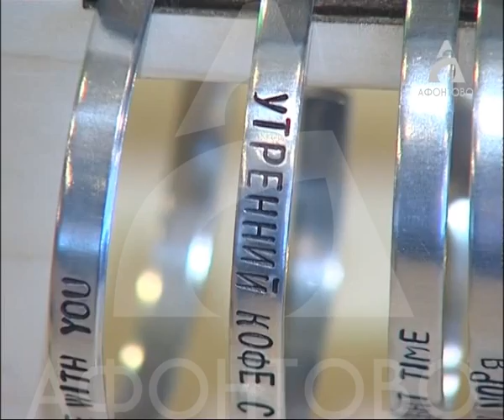Дизайнерские браслеты и кольца из металла